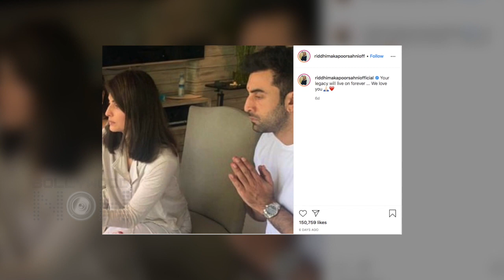Neetu Kapoor's EMOTIONAL Break Down, Shares A Family Photo With Rishi Kapoor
Neetu Kapoor is mising her Late husband Rishi Kapoor terrible. She Breaks down sharing a new memory on her social media page!